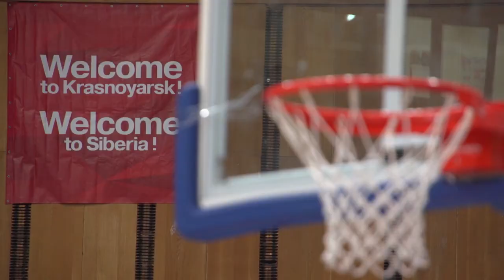Жеребьёвка школьной лиги